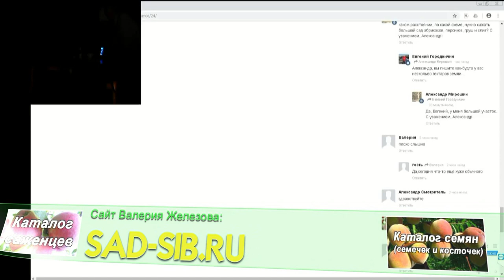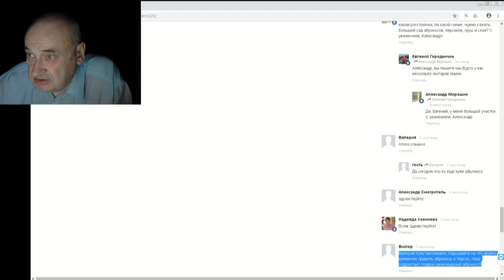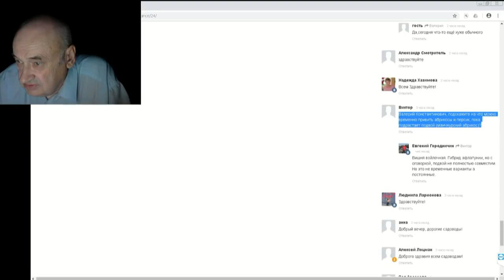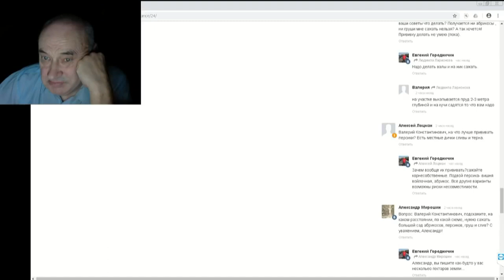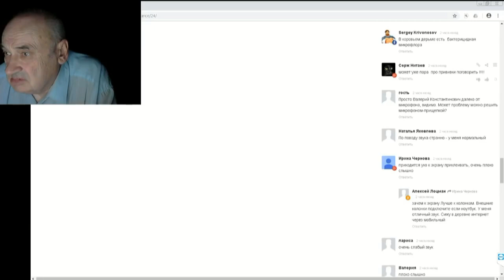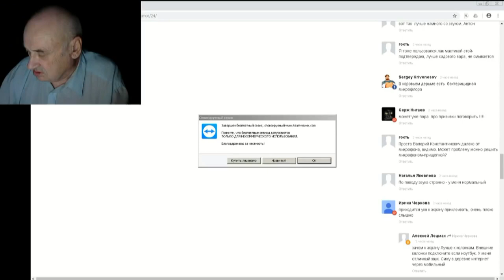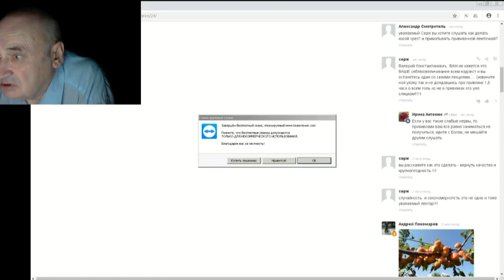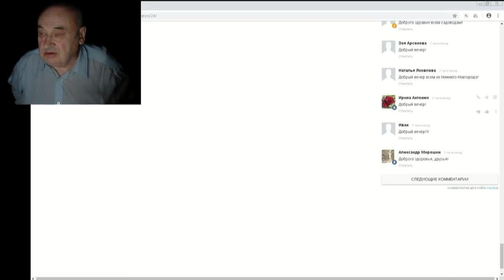14 ч 06 Ответы на вопросы в чате